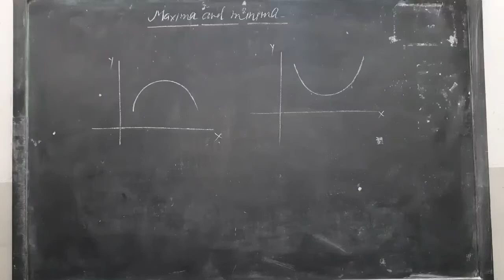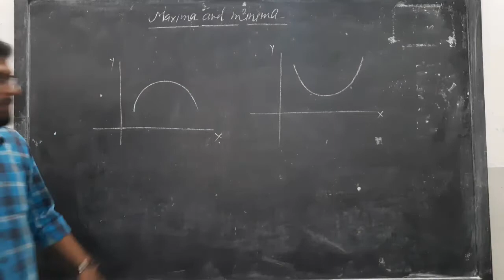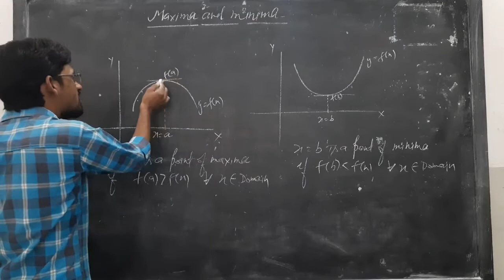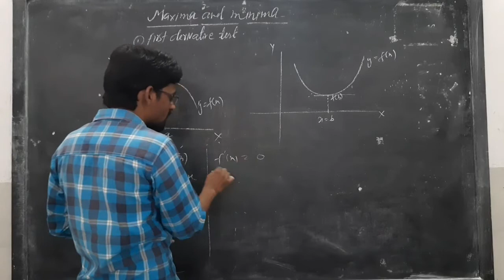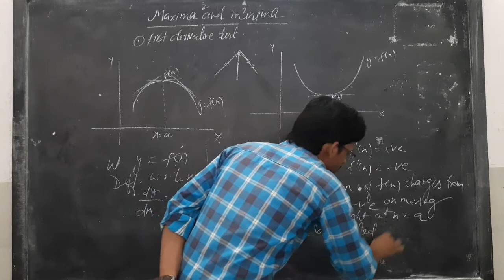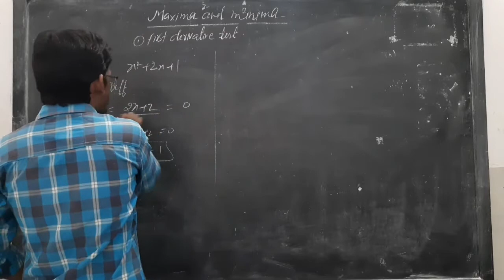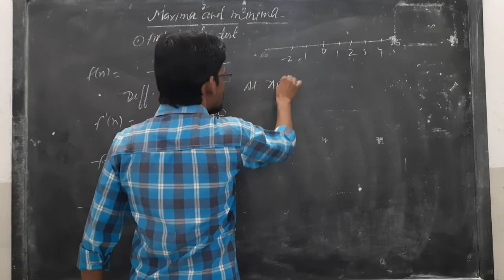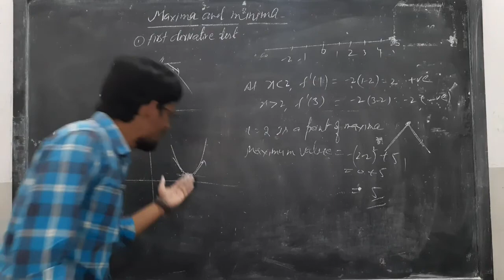maxima and minima